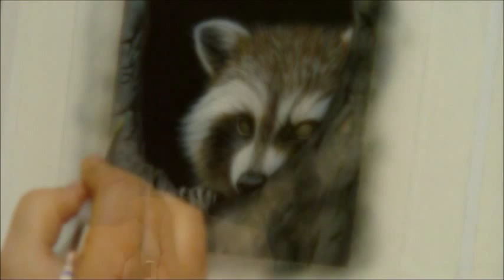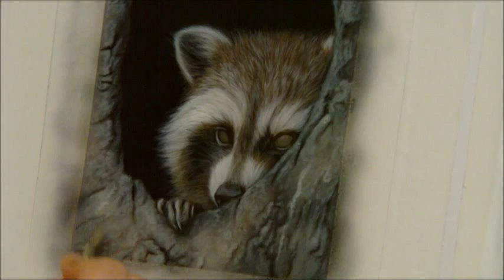Speedpaint - Raccoon- Watercolor and Gouache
Timelapse video of my latest painting, "Timid".  5 x 5, watercolor and gouache on illustration board.